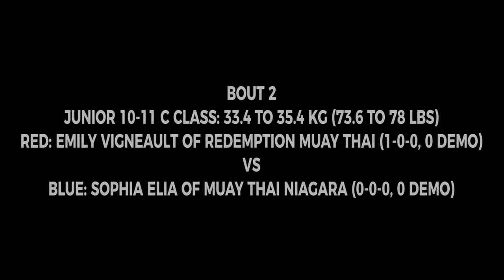Bout 2 of SHEfights: BeBoldForChange - Emily vs Sophia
Bout 2 - Junior 10-11 C Class: 33.4 to 35.4 kg (73.6 to 78 lbs)
Red: Emily Vigneault of Redemption Muay Thai (1-0-0, 0 Demo)
Vs
Blue: Sophia Elia of Muay Thai Niagara (0-0-0, 0 Demo)

SHEfights: BeBoldForChange was an all female amateur muaythai competition that took place in Toronto Ontario on March 11th, 2017 in support of International Women's day and UN Women's UNiTE to End Violence Against Women

for supporting the event and the causes.